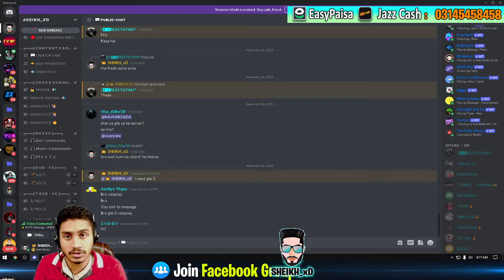GTA 5 RP/ROLEPLAY 100% GIVEAWAY ⚡| PLAY GTA 5 ROLEPLAY FREE 2021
GTA 5 RP/ROLEPLAY 100% GIVEAWAY ⚡| PLAY GTA 5 ROLEPLAY FREE 2021 | FREE GTA 5 ROLEPLAY GIVEAWAY. In this video i've explained the process of buying GTA 5 & Dowloading FiveM to play GTA 5 RP for free. You cannot play GTA 5 RP in GTA 5 RP/Role Play - How to Download & Play for free !! [Hindi] cracked/pirated version, you have to purchase the original game. How To Download Gta 5 Free | How To Play Gta Roleplay | How To Play Gta V online | DETAILED VIDEO - How to download & play Gta5 rp/roleplay for free (UPDATED) | without purchasing Gta 5 | URDU/HINDI
So friends I hope you liked this video too and if you liked any part of this video you will definitely tell me in the comment section and if you need any further improvement then let me know.
✅ Support All Pakistani and Indian You tuber
✅ Keep Motivated All tiny You tubers To Grow Gaming Community.

My Name: Sheikh Mobeen Saeed
My Channel Name: Sheikh Gaming 69
Country: Pakistan
City: Jhelum
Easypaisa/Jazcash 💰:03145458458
Bank Transfer:-
Bank Account Details = United Bank Limited (UBL)
Account Title: Muhammad Mobeen
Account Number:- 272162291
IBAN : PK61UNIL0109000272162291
_________________/ 🎮 Games Details 🎮 \________________________________
______________/🖥️ PC details and specs 🖥️\______________________________
LCD: LED TV with 60 Hz (refresh rate)
Mouse: Normal Multi light gaming mouse
Keyboard: Limeide RGB mechanical keyboard
Headphones: A4tech HS-28
Interner: JVC Fiber 40mbps
PC Model: Dell Inspiron 3847
Processor: Intel Core i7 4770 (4th generation) @3.40 ghz (4 cores)
Random access memory RAM: 8 GB
Solid State Drive SSD: 128 GB Hick vision
Normal Hard Drive HDD: 500GB
Graphics Card (GPU): msi gtx 960 2gb
Operating System OS: Windows 10 Pro N 64 bit
_______________/📳Social Links 📳 \_____________________________________
______________/ 😎 Intro Music 😎 \_____________________
______________/🔴 Stream Starting Music 🔴 \_____________________
______________/ 🖥 Stream Ending Music🖥 \_____________________
Beatings in this video:-
You are watching as many beatings in this video. That's not all in reality. It's all a game.